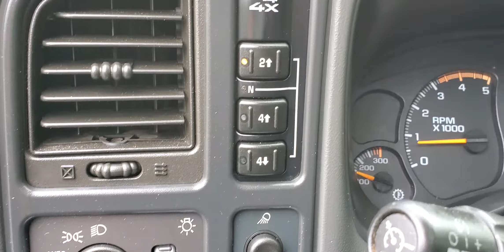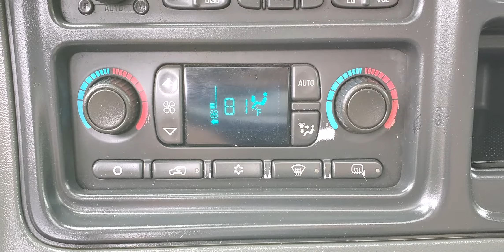2005 Chevrolet Silverado 3500HD Duramax Diesel w/Sunroof & Camper